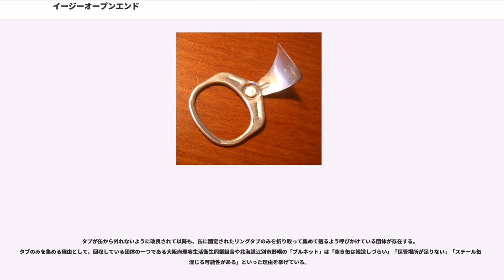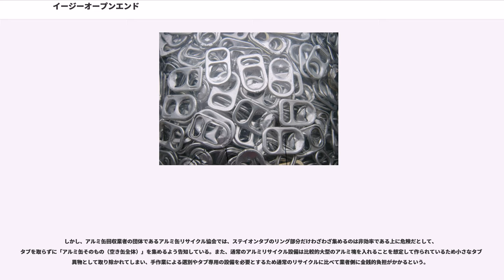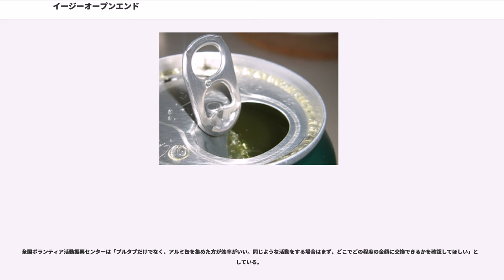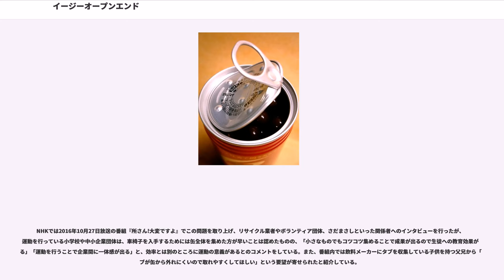イージーオープンエンド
イージーオープンエンド（easy open ends）とは、缶切り等の道具を用いずに開缶できるようにした缶蓋である。略してEOE。

なお、日本工業規格（JIS Z 0108：2012）では「開口用の道具を使用せずに、容易に開口できる機能をもつ缶ふた」を「イージーオープンふた」として定義し、その対応英語は「easy opening end」である。

イージーオープンエンド（EOE）の缶蓋の種類には、蓋の一部のみが開口するパーシャルオープンエンド（POE）と蓋の全部が開口するフルオープンエンド（FOE）の2種類がある。

パーシャルオープンエンド（POE）は蓋の一部のみが開口する缶蓋。POEは主に内容物が液体である場合に用いられ、缶ジュースなどの飲料向けに多く用いられる。POEにはプルタブ式とステイオンタブ式とがある。

現在は飲料容器缶のほとんどすべてがステイオンタブ式（中国ではまだプルタブ式が用いられている）であるが、開口部の形状・大きさは内容物により多少異なり、中身が出やすいように幅を広くとったものなどもみられる。

タブは指がかかりやすいようにリング状になっており、リングプルあるいはプルリングなどと呼ばれる。ただしステイオンタブ式では、リングと呼べるほどには大きくない。プルタブ式のように引っ張るのではなく、引き起こすだけで済むためである。しかし、力の弱い人や、美容上の問題などで爪を傷つけたくない人向けに、タブの下に差し込んで起こし、開けやすくする器具（プルタブ起こし）も販売されている。専用のもののほか、缶切りや栓抜き、十徳ナイフなどのマルチツールに備えられているものがある。マイナスドライバーの先端のような形状をしているが、用途がわからない人も少なからず存在する。

フルオープンエンド（FOE）は缶蓋の面の全周にスコア（切欠き）が入っており全体が開口する缶蓋。日本工業規格（JIS）では「フルオープニングふた」として「缶ふた天面の全周にわたってスコア（切欠き）加工を施し、ふた天面全体が開口されるタイプのイージーオープンふた」と定義されている。食品としてはプリンやゼリーあるいは粉末のものなどに用いられる。テニスボールの缶など、缶の蓋のすべてが取れることが要求されるものにも用いられる。形状としては円形のほか楕円形や角型の缶の蓋にも採用されている。調理済食品の缶の一部には、スチールのFOE蓋が採用されている。

FOE缶については、消費者に親しみを持ってもらうため、「パッ缶」との愛称で呼んでいる企業もある。

なお、コンビーフなどの缶にみられるように、器具を用いて缶の周囲に刻まれたスコアを巻き切りながら開封する方式はスパイラル式という。

缶の蓋部分は缶本体とは別に製造される。

EOE缶の蓋は通常、まず板金を丸く打ち抜くと同時に、缶本体にかぶせるための段などをつける成型加工がなされる（シェルプレス）。その後に引き金であるタブをつけるためのリベット穴開けが行われ、開口部となる口金部分を切り取るための溝（スコア）がプレス加工によってつけられる（コンバージョンプレス）。切り取りラインとなるスコアは、深い溝であるメインスコアと、補助的な役目をするやや浅い溝であるサブスコアの2本が同時に加工される。

次に引き金であるタブをつけた際に大きく突出しないよう、かつタブが蓋に密着しないようにするためなどの成型が、プレスにより行われる（パネル加工）。

タブも板金から打ち抜かれ、十数工程を経て強固なリング状のものに成型され、これが蓋にリベットで取り付けられる。（アセンブル）打ち抜き加工の際に製品ロゴなどを同時に加工し、装飾を施したタブも見られ（写真）、この場合はリング状ではなく平板状なものとなる。

これらの工程によってできた EOE蓋が中身を入れられた後の缶本体に取り付けられる。

スコアとはイージーオープンエンド（EOE）に用いられる缶蓋に刻まれる切欠きをいう。

スコアが割れはじめる（切れ始める）際に要する力をPOP値、全体を開けるのに要する力をTEAR値という。FOE において、前者は20N（ニュートン）以上ないと缶の密封性が損なわれる可能性があり、後者は80N以下でないと開けにくいとされる。しかし、これらの公的な規格などはない。

近年では、スコアの形状が左右非対称になっているものがある。これはタブを起こしててこの原理で口金を押し込む際に、スコアに対して均等に力が分散することを防ぐためである。均等に力がかかると開けに...